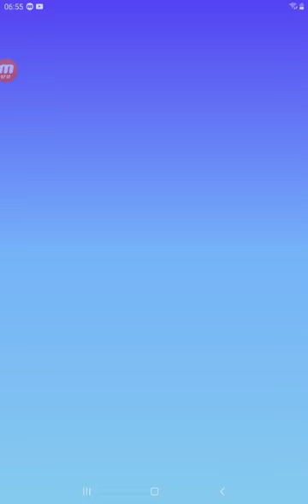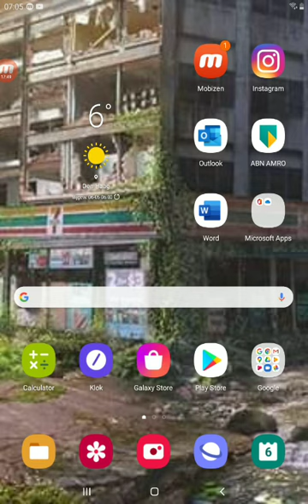Ceasefire, capitulation and the need to remain watchful